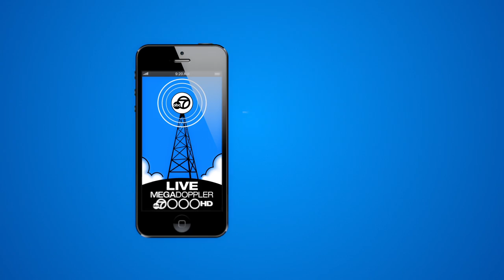WEATHER APP 15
A 15 to promote ABC7 Weather APP.